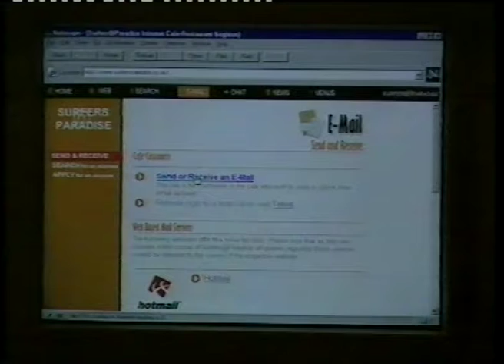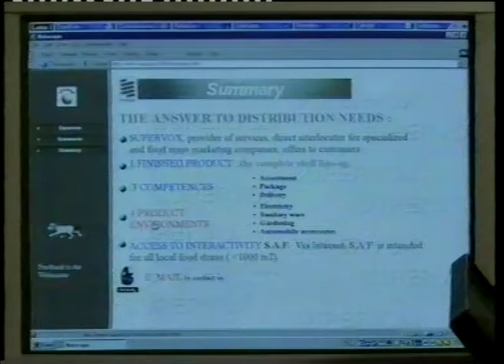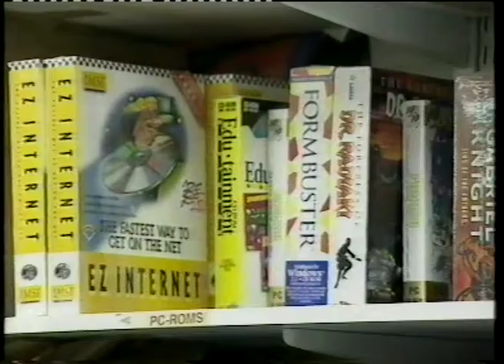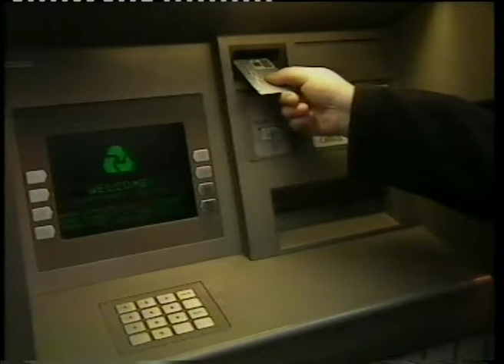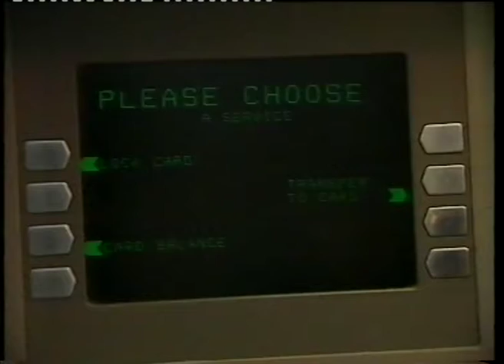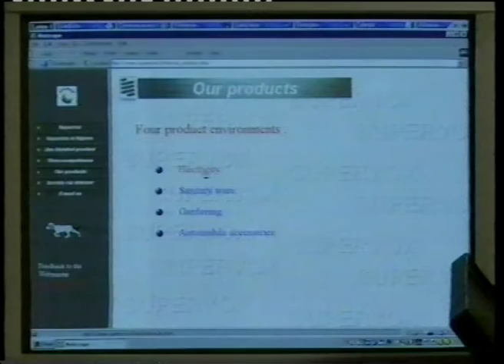The Bottom Line - Will the Internet Help Your Business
Found this on an old VHS tape: the programme was called The Bottom Line. This item - part of the episode broadcast on Southern UK's Meridian TV on July 28th 1998 - asks 'whether the internet could help YOUR business'.